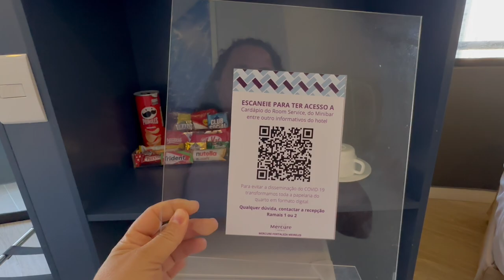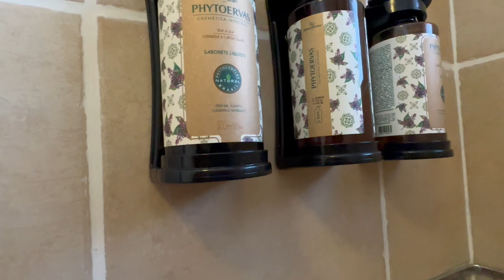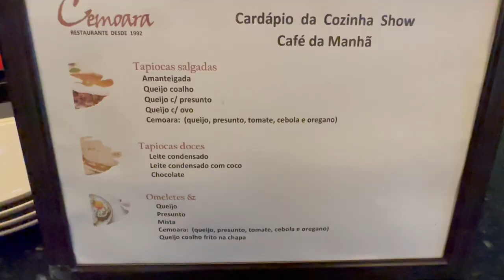🇧🇷 Hotel Mercure Fortaleza Meireles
Nosso último dia de viagem, ficamos no Mercure Fortaleza Meireles.